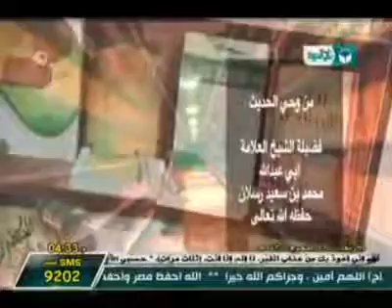هل عطل عمر حد السرقة. الشيخ رسلان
المقطع كاملا